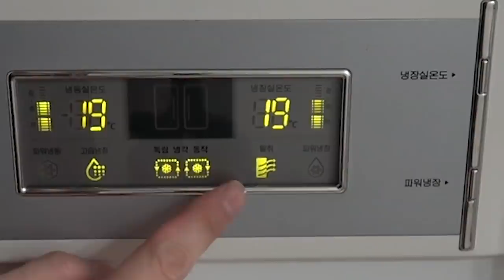최고급 냉장고 10년산 김치 썩은내 소주와 맥주 들이부어버리기!!ㅋㅋ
아 내 후각세포...